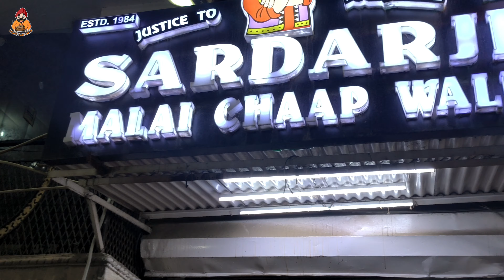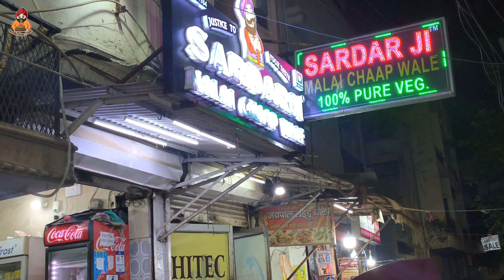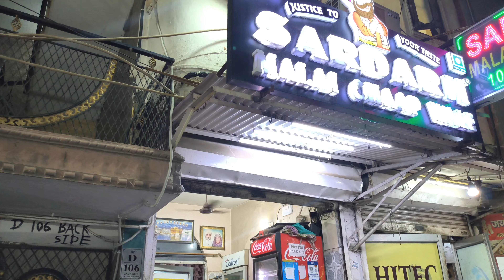Sardar Ji Malai Chaap Wale 🤤| Fateh Nagar, Delhi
Sardar ji Malai Chaap Wale

Serving very good quality food and giving their 100% to satisfy their costumer.
If you also want to run any food outlet, you can contact them to take their franchisee. They also take orders for functions.

About Bhukh Badi Laggi
Harmeek Singh is the owner of this food channel Bhukh Badi Laggi. Monday to Friday he devote his time to his job on weekends he works for his YouTube Channel.